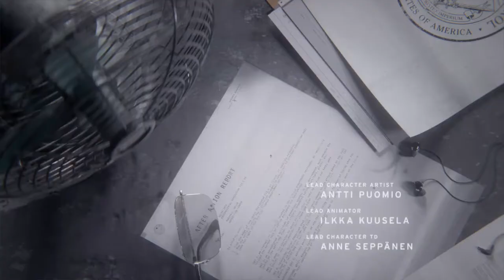Control PS4 Gameplay | Sessions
We played the first 40 minutes of Control, the latest thriller game out just a few days ago. Enjoy.